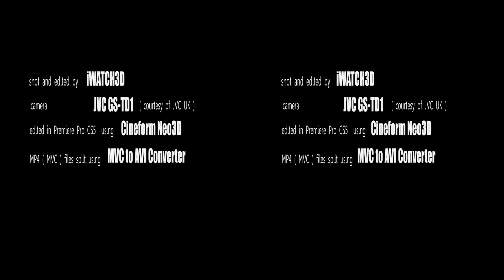Respect the GADG 3D - YT3D Stereoscopic 3D video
Highlights of Gadget Show Live 2011 shot on JVC 3D camcorder ,the GS-TD1.
JVC was kind enough to lend me one for some time, but it's only recently that I was able to extract the Full HD left/right clips from the 3D MP4 MVC encoded clips using MVC to AVI Converter with Cineform HD Encoder-2, which is part of the Cineform Neo3D plugin package that I've used in Premiere Pro CS5 to edit the it.

YT3D Stereoscopic 3D video yt3d:enable=true